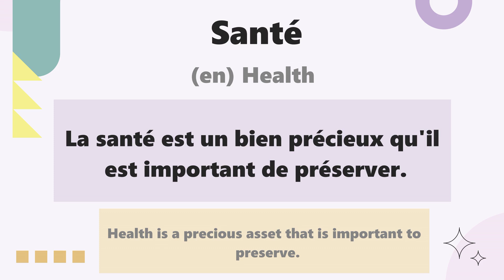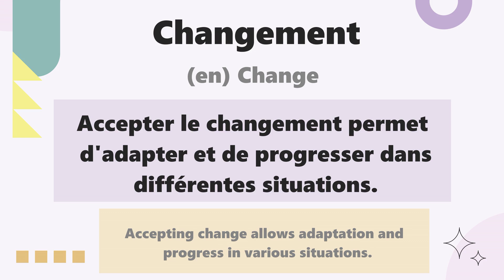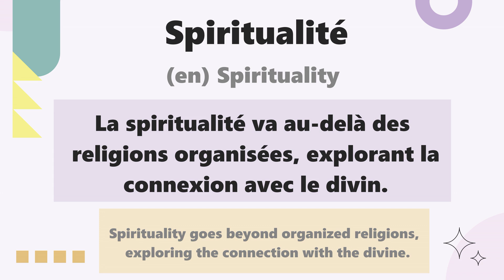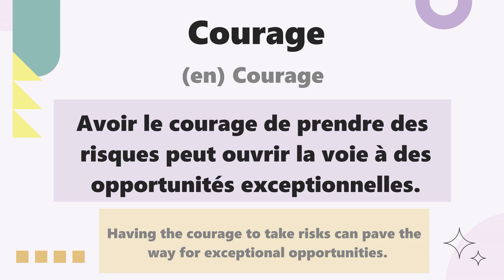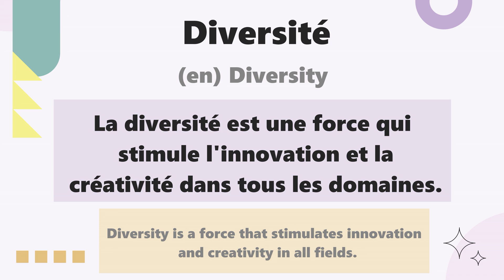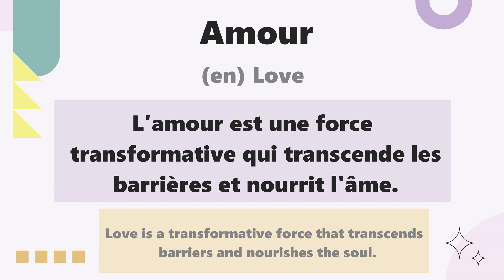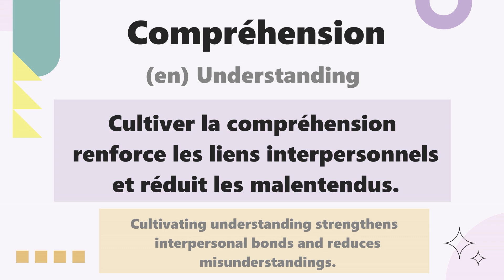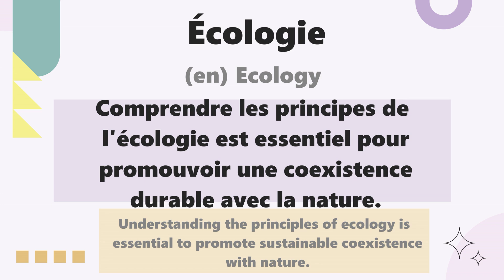50 Mots Français les Plus Utilisés avec examples || 6éme Partie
enez explorer la richesse de la langue française avec notre toute nouvelle vidéo ! Dans cette passionnante leçon de français, nous nous plongeons dans la conjugaison des verbes français, en mettant en lumière les différents temps verbaux en français. Vous découvrirez comment conjuguer les verbes français, devenant ainsi un expert de la conjugaison du français.

En plus de la conjugaison, nous vous présenterons également une sélection des mots français les plus utilisés et couramment employés. Cette vidéo est conçue pour les débutants et les apprenants intermédiaires qui souhaitent améliorer leur maîtrise du français, que ce soit en vue d'un voyage en France ou simplement pour enrichir leur vocabulaire au quotidien.

Ne manquez pas cette opportunité d'apprendre le français avec nos cours de français interactifs. Que vous soyez débutant ou que vous cherchiez à perfectionner votre français, cette vidéo vous aidera à approfondir vos connaissances en grammaire française et à maîtriser la conjugaison des verbes français. Rejoignez-nous dès maintenant pour un voyage passionnant dans la langue française !